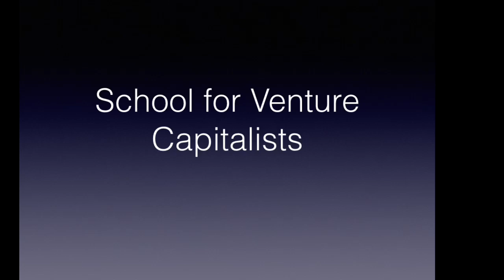School for Venture capitalists and Founder dating - BV Jagadeesh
In conversation with BV Jagadeesh, who is a well known angel investor, serial entrepreneur and philanthropist in Silicon Valley on how important it is to match the founder chemistry and also which aspects of .being a VC can be taught..BV Jagadeesh is Managing Partner at KAAJ Ventures. He has successfully invested and guided companies such as Nutanix (IPO), Yodlee (IPO), Arkin (acqd: VMWare), Elastic Box (acqd: Century Link), NetMagic Solutions (acqd: NTT), Ocarina Networks (acqd: Dell) and Ankeena (acqd: Juniper) to name a few. Listen to him talk about what he thinks about school for VCs  and founder dating